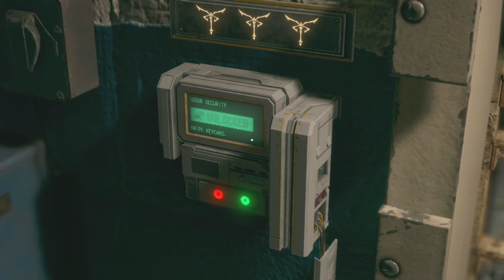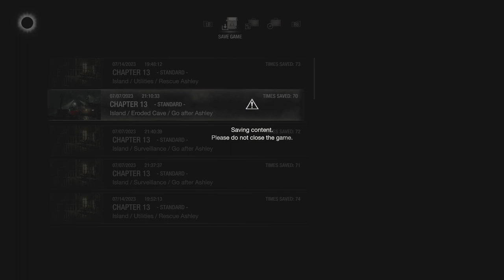Fashion Felony | Resident Evil 4 Remake | Ep 79 | Crazy Town Gaming